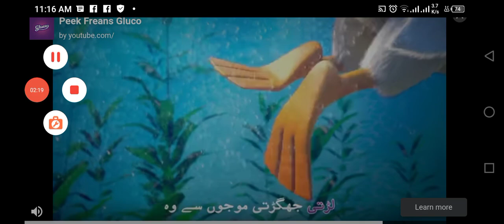police_car🚔🐦🦅☢️👈🏻 Main_Tota Motu_Patlu Hathi cat_tractor M_Ali 👉subscribe👍🏻🛩$ Chhota_Bheem xxx